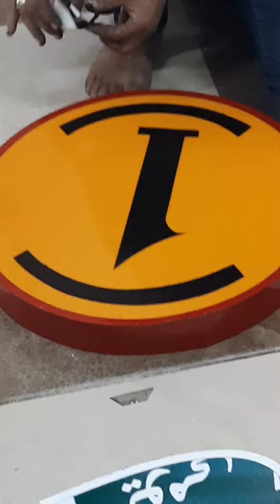Beautiful Writing Art Designs On Circle | Writing ✍ Master